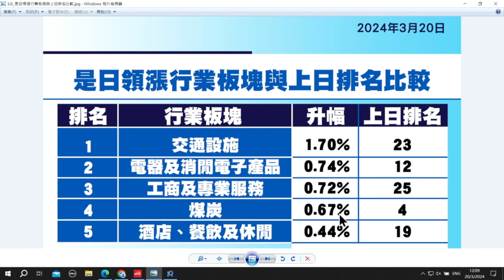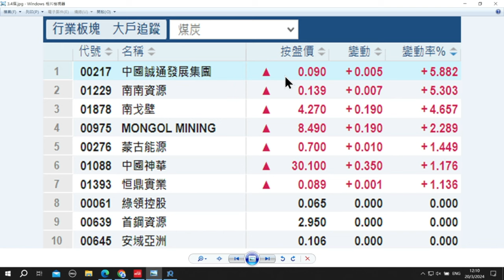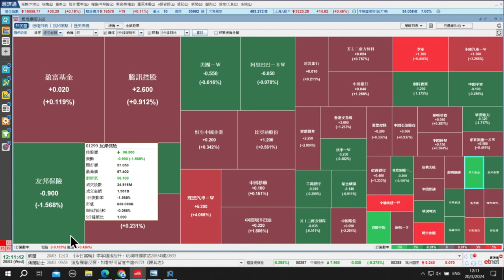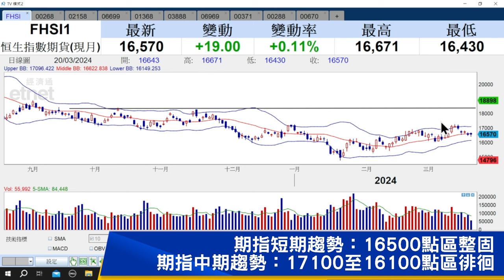【石Sir午市閒談】今日推介金蝶國際、醫渡科技、時代天使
《香港經濟日報》專欄作者石鏡泉（石Sir）推介金蝶國際（00268）、醫渡科技（02158）、時代天使（06699），詳情待石Sir為你分析。